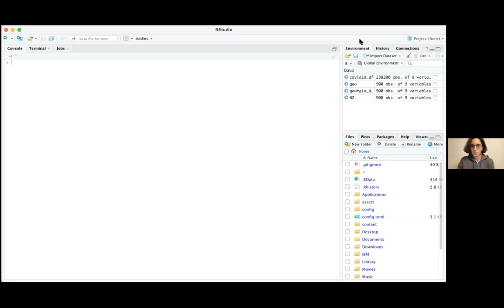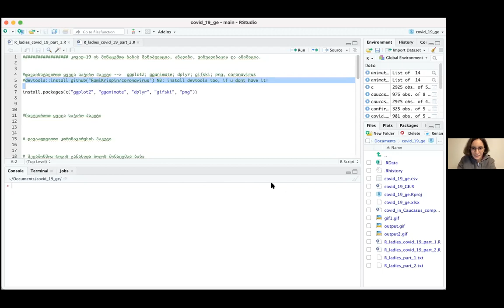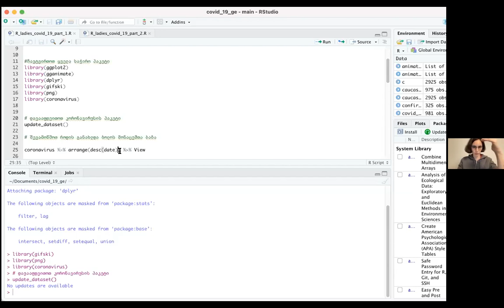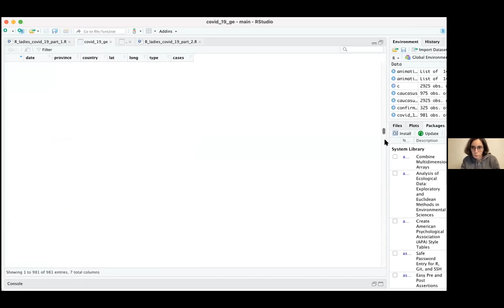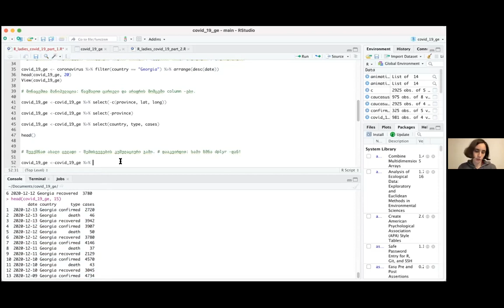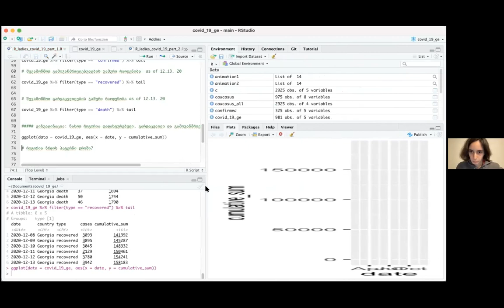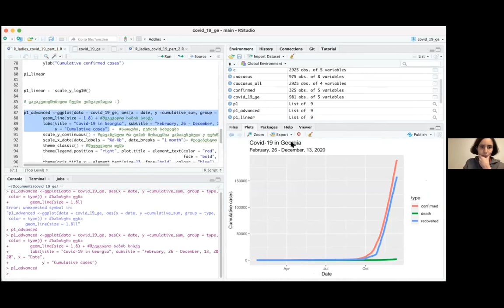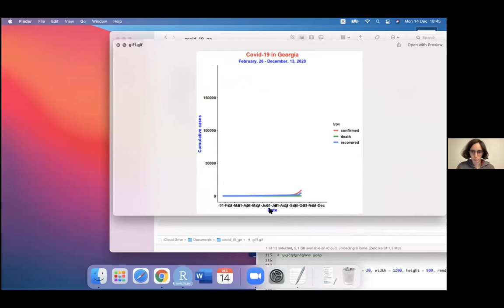R-Ladies Tbilisi (ქართულად) - კოვიდ 19-ის მონაცემთა ბაზის ანალიზი, ვიზუალიზაცია და ანიმაცია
შეხვედრის მიზანი (14 დეკემბერს 2020):

შეხვედრაზე გამოვიყენებთ Johns Hopkins University-ს მიერ შექმნილ კორონავირუსის მუდმივად განახლებად მონანცემთა ბაზას, რომელიც ყველა ქვეყნის (მათ შორის საქართველოს) მონაცემს მოიცავს.

coronavirus-ის და dplyr-ის პაკეტების მეშვეობით გადმოვწერთ და გავაანალიზებთ საქართველოში არსებულ შემთხვევებს (დადასტურებული, გამოჯანმრთელებული, გარდაცვლილი) 2020 წლის იანვრიდან 2020 წლის დეკემბრის ჩათვლით, შემდეგ კი, ggplot2 და gganimate პაკეტების საშუალებით ამ მონაცემების გრაფიკულ ვიზუალიზაციას და ანიმაციას შევქმნით.

სპიკერი:
ნინო გუგუშვილი: პიროვნების და სოციალური ფსიქოლოგიის დოქტორანტი ტარტუს უნივერსიტეტსა და მაასტრიხტის უნივერსიტეტში. მონაცემების, რაოდენობრივი კვლევის და R-ის ენთუზიასტი.